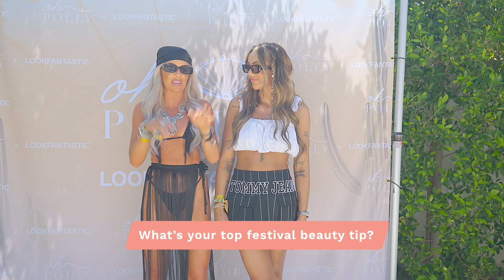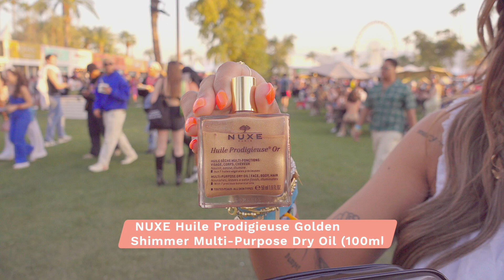LOOKFANTASTIC On Location: Festival Beauty Get Ready With Us ❤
Join Chloe Adair and Asher Mary lou at our pre-Coachella beauty event and discover their ride-or-die festival essentials 💅 What's your must-have festival beauty product? 🦋